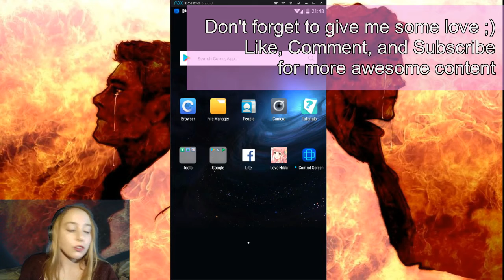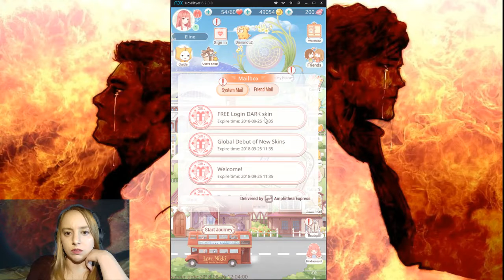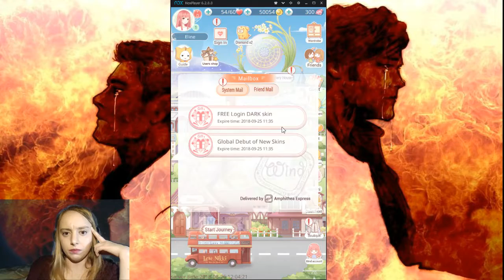Love Nikki-Dress up Queen AKA The Longest Tutorial Ever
Getting the same adds for the same games over and over again on my facebook was starting to annoy me. I got curious as to how many games I could find this way and how horrible or hilarious they actually are...

Love Nikki-Dress up Queen is what you get when you mix a typical girly dress up game with mobile games. There really isn't anything more to it.